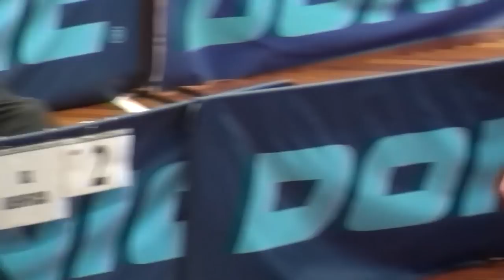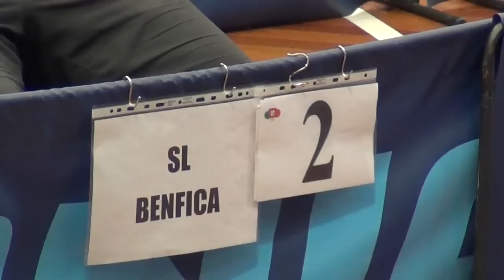Pedro Varejão vs André Gama - 3º e 4º Classificados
Campeonato Nacional de Equipas
Iniciados, Infantis e Cadetes
21 e 22 de Abril de 2012
Pavilhão Municipal Fernanda Ribeiro - Penafiel
Cadetes masculinos - 3º e 4º Classificados
Pedro Varejão (Club Vila Real) vs André Gama (SL Benfica)